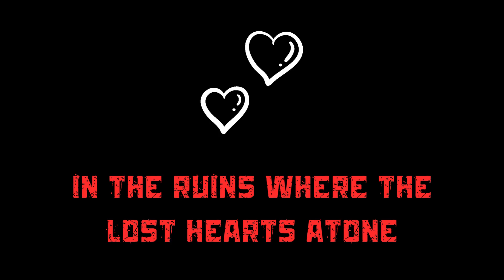Skin and Bones Halloween Song Remix | Spooky Rock Halloween Song for Kids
Get ready to feel the chills with our haunting rock remix of the classic Halloween folk song, "Skin and Bones." This eerie track brings a modern twist with deep bass, eerie piano, and ghostly vocals that will send shivers down your spine. Perfect for Halloween parties, haunted houses, or those who love spooky music that hits hard. Don’t miss the suspenseful build-up and haunting vibes. Just remember... you’re never truly alone in the dark.

Verse 1:
In the dark of night
Shadows groan
Whispers echo
The wolves moan
In the ruins where the lost hearts atone
Just skin and bones

Verse 2:
Moon's a specter
High in the sky
Echo of memories
Spirits fly
In that old graveyard
Where the tears dry
You feel the chill
And you don't know why

Chorus
Skin and bones
Walkin' those old stones
Hauntin' whispers
Deep in your ear
Shivers down your spine
You're not alone
In the eerie void
Swallowed by fear

Bridge
Eerie echoes
The past that's cloned
Knuckles crackin'
Undertones
In the silence
The secrets are sown
Lurkin' shadows
Where the seeds are blown

Verse 3:
Deep bass trembles under your feet
Evil lurkin' on this haunted beat
Eerie piano
A ghostly treat
In the dark we meet

Chorus
Skin and bones
Hauntin' whispers
You're not alone
Swallowed by fear

📌 Explore More of Our Halloween Songs & Activities:
🎶👻 Fusion Muse YouTube Channel @fusionmuse